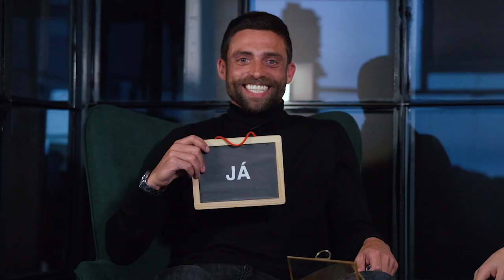JÁ OU NUNCA | Diogo Amaral e José Mata | Parte 1 de 3